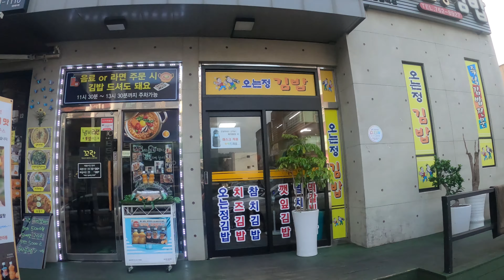제주도 스쿠버다이빙 요트 타고 럭셔리하게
제주도 스쿠버다이빙 두번째 날은
요트투어 로 럭셔리하게 다녀왔어요

텐션 좋은 분들과 함께 했던
기분 좋은 2020년 7월 30일
혼자하는 제주살이 브이로그
32번째 이야기로 담아봤어요

제주살이 브이로그 ep.32

01:36 서귀포 문섬 바닷속
03:50 제주도 요트다이빙 모비딕 요트 살펴보기
04:16 요트 위에서 매빅에어2 드론 날리기
05:31 제주도 오는정김밥 예약없이 먹기 팁
07:12 구독자 분들께 드리는 감사 인사

레스큐 다이버와 함께하는 오늘의 VLOG
서귀포 문섬 바닷속으로 신나는 요트다이빙
제주도 스쿠버다이빙 / 스킨스쿠버
럭셔리 요트투어 Go Go~!!

생생하고 더 멋진 제주도 랜선여행 을 위해
모든 영상은 4K로 촬영, 편집하고 있습니다.

꿈을 좇는 멋진 청춘 모비딕 스탭
마스터 다이버 신유민 님의
인스타그램 팔로우는 여기서
제주도 여름 여행 수중 액티비티는
레스큐 다이버가 추천하는 다이빙 샵
버블탱크와 함께

촬영 - 고프로8 + 미디어모듈/방수하우징
드론촬영 - DJI Mavic Air 2 매빅에어2